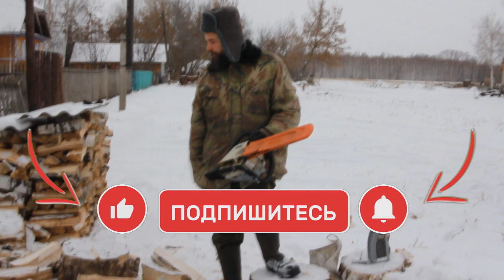Пилю валежник в лесу. Заготовка дров на зиму. Берёзовые чурки будем колоть зимой. Жизнь в деревушке.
Наступила зима - месяц ноябрь, но снега ещё мало и поэтому крестьянин решил съездить в лес и попилить валежник в лесу. Вообще заготовка дров на зиму это стратегическое дело в хозяйстве. Нашёл валежник, напилил, стаскал всё в машину и домой поехал. А берёзовые чурки колоть зимой будем. Вообще колоть дрова это такая своеобразная разминка в зиму. Вот так семья в селе и готовится к наступлению сибирской зимы.

Наша деревня Потеряевка была названа в честь её первопоселенцев - Потеряевых. В 70х годах она прекратила своё существование, в 91 году братья Лапкины + "пол страны" добровольцев и семья Устиновых восстановили Потеряевку в прежних ее границах. Потомки Марии Егоровны (матери основателей) были - старообрядцы. Новые основатели добились статуса нашей "новой" деревни со всеми вытекающими последствиями. В данный момент мы продолжаем становление Потеряевки с заботой о нашем будущем и будущем деревни в целом.

Такая вот она зимняя жизнь в деревушке.

В наших видео можно увидеть какая она на самом деле жизнь в деревне